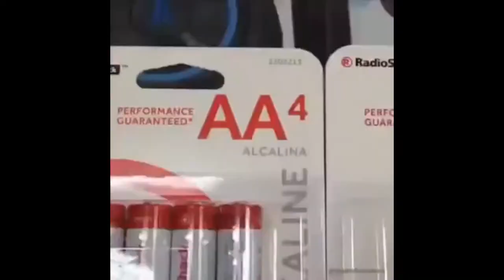AAA Battery Scream(Short Meme #1)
Offering you your daily dose of memes. Enjoy!

INTRO: IT Tech OFFICIAL

All visuals and sound are no more than a few seconds in length, parody the original works, are highly transformative, and are not in any way a substitute for the original.